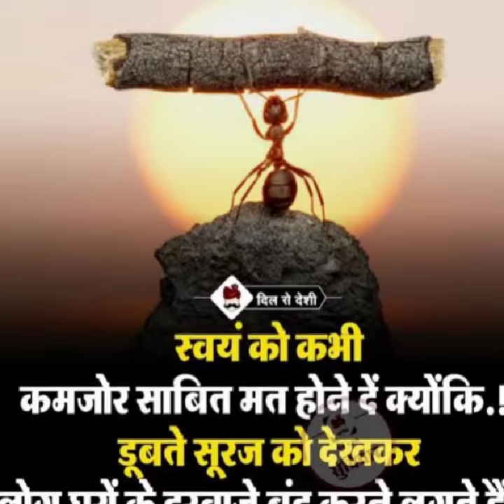अगर तुम मिल जाओ जमाना छोड़ देंगे हम .IAS IPS BEST MOTIVATIONAL VIDEO.